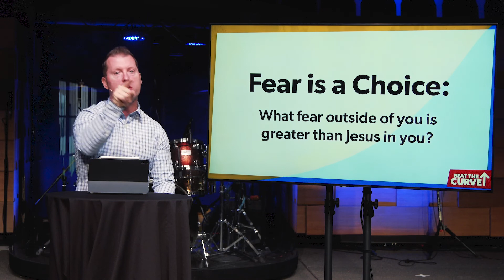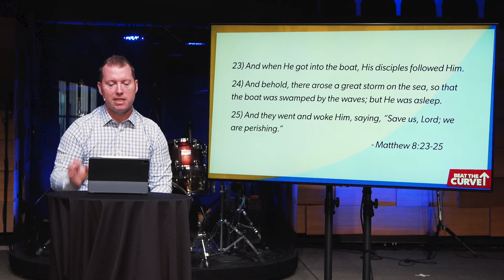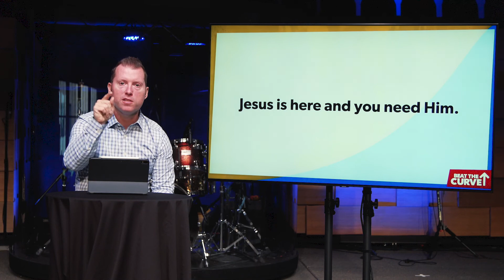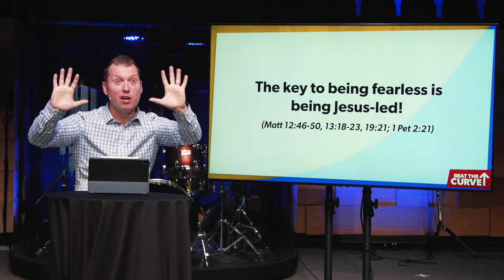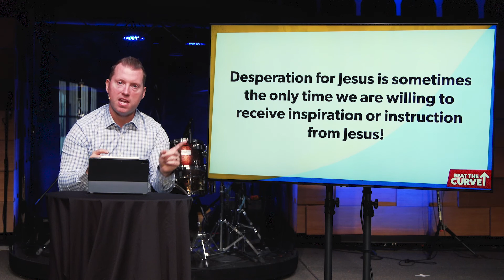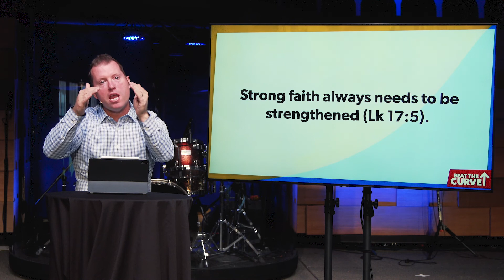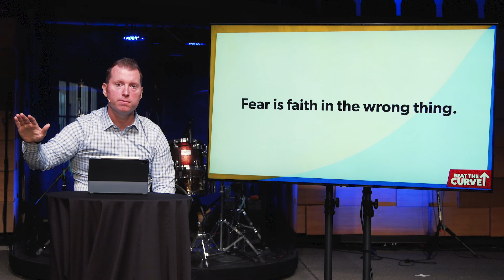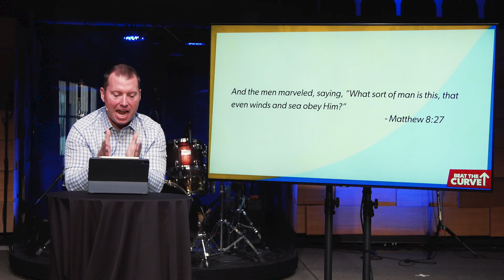Beat The Curve: Jesus Is Here - Pastor Matt Brooks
Life is full of surprises and unexpected twists and turns. Collectively, we have isolated, socially distanced, and worked from home, all to beat a curve for the safety of our homes and the betterment of our lives. What if we had the same mentality spiritually? God desires us to be free from what entangles and complicates our lives. Join us Sunday for a five-week series, as Pastor Matt teaches how to Beat the Curve: Moving upward when life is upside down.

Beat the Curve of Fear- Matt 8:23-27
Beat the Curve of Worry- Matt 6:25-34
Beat the Curve of Stress- Matt 11:27-30
Beat the Curve of Depression- Ps 42:11
Beat the Curve by Living on Mission- Matt 16:24